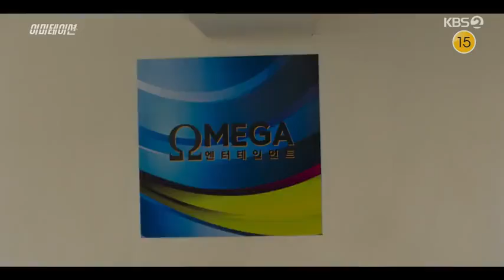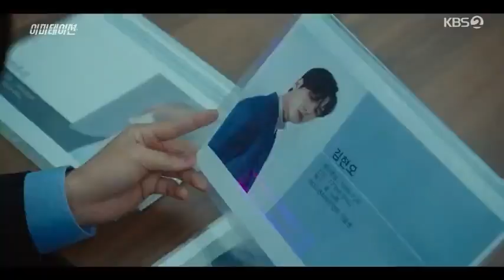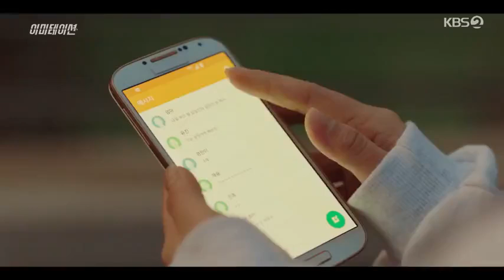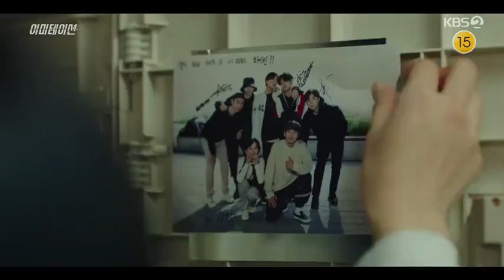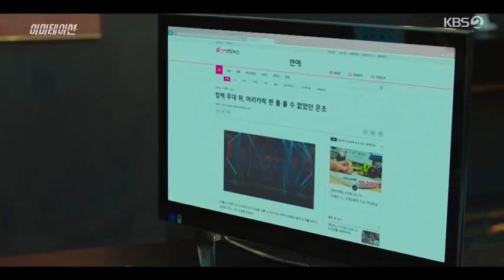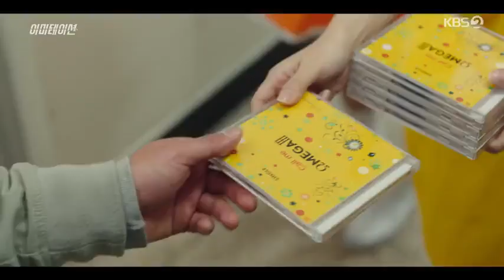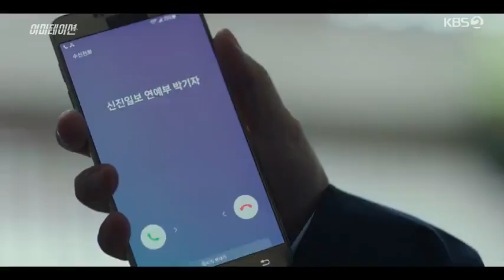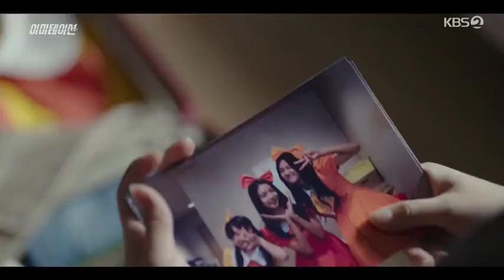Imitation Ep 01